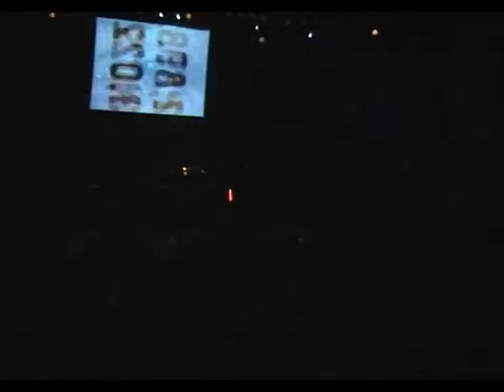ministry live in London 2003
Outtake from concert in Astoria Theatre.